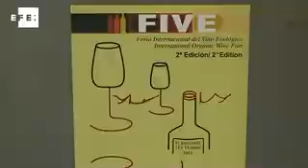El vino ecológico amplía sus fronteras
Pamplona, 12 abr (EFE).- (Imágenes: Javier Rodrigo) Cerca de cincuenta bodegas de Portugal, Francia y España están dando a conocer en Pamplona sus productos en la segunda edición de la Feria Internacional del Vino Ecológico.

El objetivo de esta feria es ampliar y fortalecer los canales de exportación del vino ecológico español, un sector que ha experimentado un fuerte crecimiento en los últimos años.